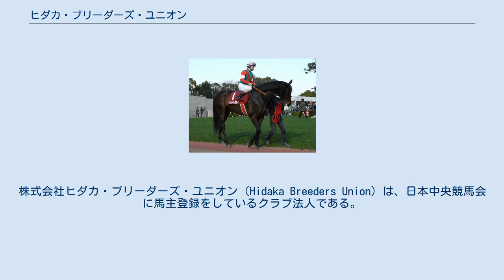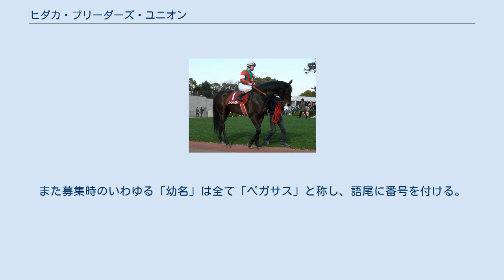ヒダカ・ブリーダーズ・ユニオン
株式会社ヒダカ・ブリーダーズ・ユニオン（Hidaka Breeders Union）は、日本中央競馬会に馬主登録をしているクラブ法人である。
愛馬会法人「ユニオンオーナーズクラブ」より匿名組合契約に基づく競走馬の現物出資を受けて、中央競馬などの競走に出走させている。
 藤原悟郎（ふじわら ごろう） 1986年に日高地方を中心とした25の生産牧場が株主となって設立した。
その後荻伏牧場、富岡喜平、鮫川牧場、武岡牧場、佐々木節哉、塚尾牧場、昭和牧場が抜け、宮内牧場が参加、現在の株主牧場は19となっている。
 初年度募集馬の1頭サンドピアリスが1989年にエリザベス女王杯を最低人気で制しGI初制覇。
 2011年6月5日の阪神8Rで所有馬が1～3着を独占した（1着テキーラ、2着エルプレジデンテ、3着ジュヴェビアン）。
同一馬主による1～3着独占は2010年8月15日の新潟11Rで社台レースホースが記録して以来。
 2018年4月15日皐月賞をエポカドーロが制しクラシック初制覇。
 マンハッタンスカイ号とヒダカ・ブリーダーズ・ユニオンの勝負服 緑、赤襷、赤袖白一本輪 なし　馬名は会員からの公募。
また募集時のいわゆる「幼名」は全て「ペガサス」と称し、語尾に番号を付ける。
 レース名の太字はGI（またはJpnI）